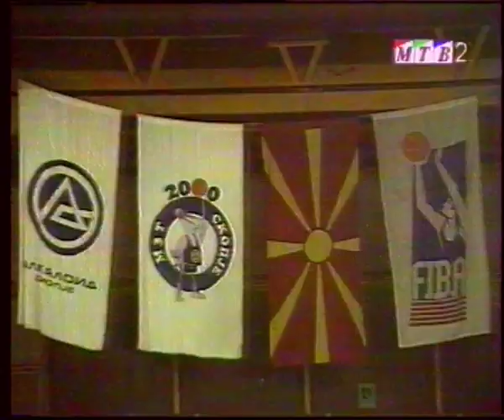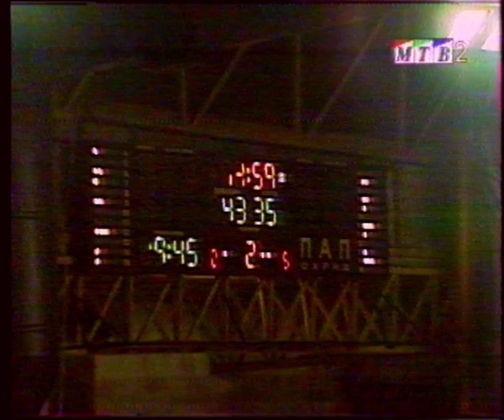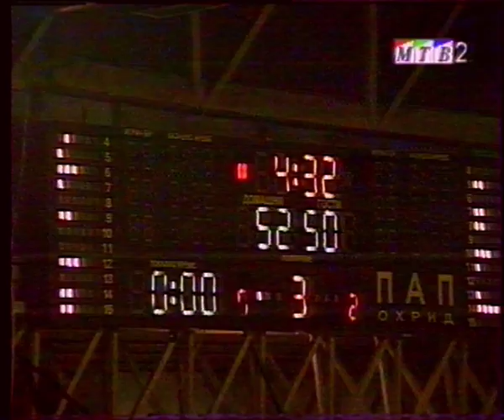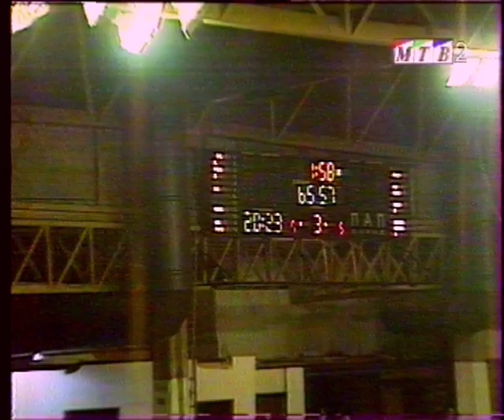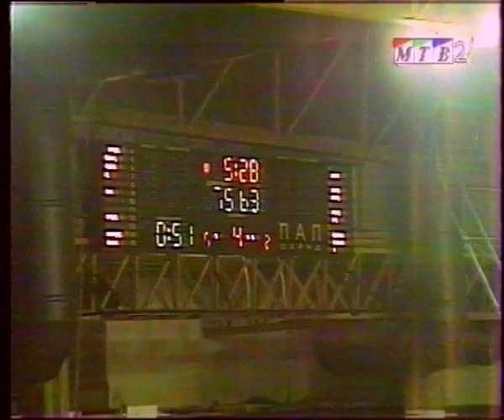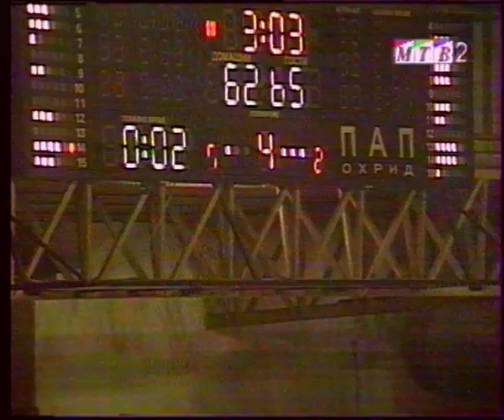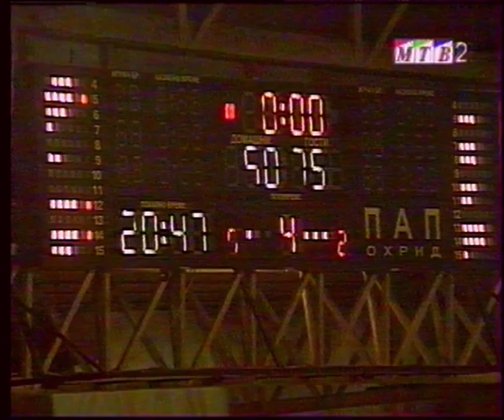MZT 2000 - NEMETALI OGRAZDEN